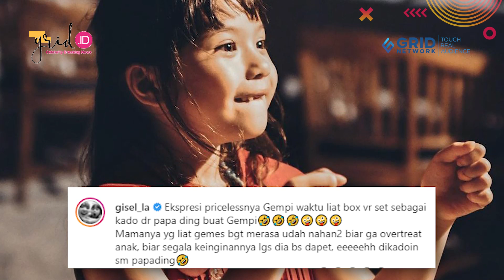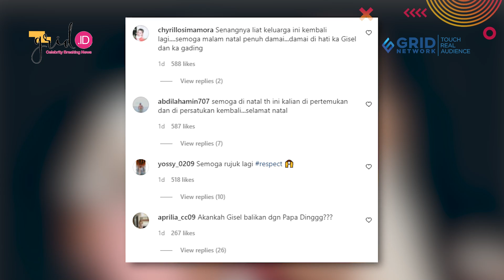GADING MARTEN Dan GISEL Rujuk! Habiskan Waktu Natal Bersama Gempi Di Bali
Grid.ID Gisella Anastasia dan Gading Marten sama-sama tengah di Bali untuk menghabiskan waktu libur natal dan tahun baru bersama anaknya, Gempita Nora Marten.

Sebuah unggahan kebersamaan Gisella Anastasia, Gading Marten, dan Gempita Nora Marten pun tidak luput jadi sorotan.

EDITORIAL OFFICE

ADVERTISING